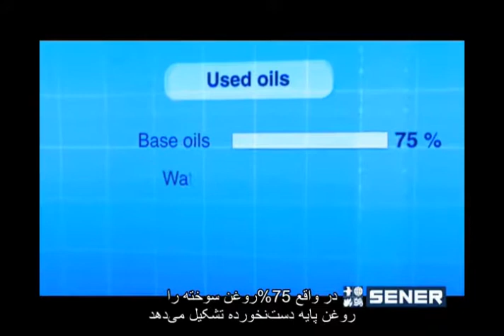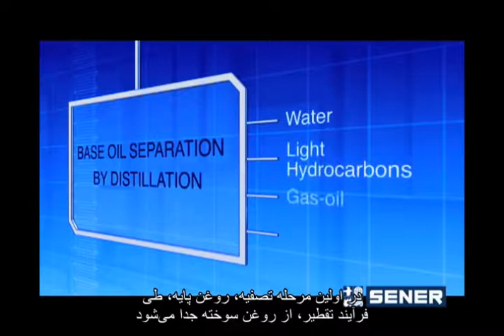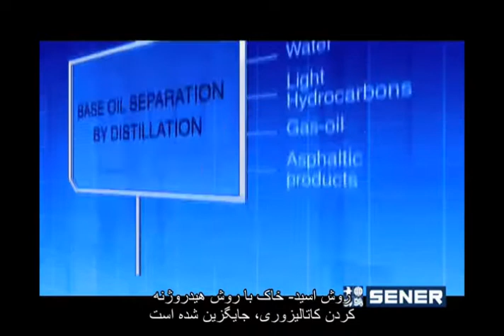تصفیه روغن موتور (مقایسه روش های مختلف) Used Oil Re-refining processes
مقایسه روش‌های مختلف تصفیه روغن از نظر هزینه و کارآیی. شرکت بهاران پالایش پارسیان ارائه‌دهنده خدمات مشاوره و طراحی خطوط تصفیه روغن. جهت اخذ اطلاعات بیشتر با ما در ارتباط باشید.